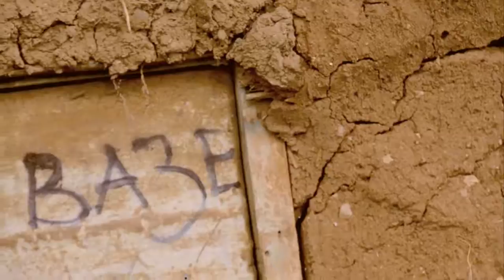NIKO KWA BAZE - GINX (Music Video)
Artist: GINX (Jahfyah & Zimbo)
Song/Video: Niko Kwa Baze
Produced by: Wawesh Mjanja
Directed by: Krushal

Krushal Entertainment
Uwezo Awareness Organization

ILO - UN
USTADI FOUNDATION
CSUDP

‘Additional footage courtesy of ILO’

GINX SUPPORTED BY UWEZO AWARENESS ORGANIZATION IS CHANGING KOROGOCHO THROUGH MUSIC!

Ali Roba aka Jahfyah and Antony Kigera aka Zimbo are two of the most promising artists from Korogocho slums in Nairobi. They are from two different villages in Korogocho slums which were in constant conflict. Both are from different religions; Christian and Islam. They met during a talent search organized by Uwezo Awareness Organization and formed a bond due to their shared passion for music and social change.

This made them from the group GINX which stands for Ghetto Inbox. They recorded their first hit ‘Mabeast’ which talks about extra-judicial killings and became an overnight sensation followed by their most recent hit ‘Niko Kwa Base’ that is the winners of the Artist Of The Year for the KOCH MUSIC AWARDS 2014. They have also united their various villages and there is no longer animosity. They have formed a group ‘Ghetto High School’ which seeks to counsel and sensitize other youth towards transforming them from crime to better livelihoods. They are set to become the next superstars.